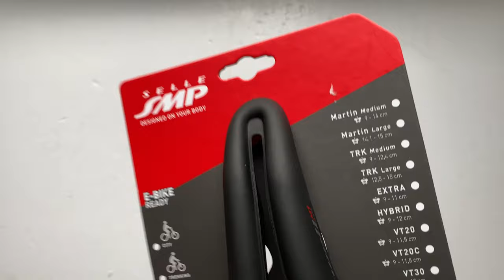Selle SMP Well M1 Kerékpár Nyereg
A Selle SMP Well M1 a Well termékcsalád szélesebb és még párnázottabb változata. Elérhető géles verzióban is.